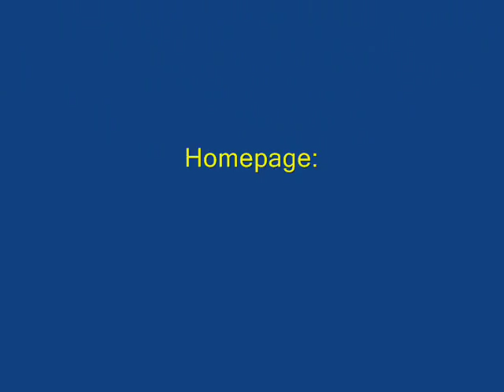Hommage an Heidelberg - HEIDELBERG Lied - Ich hab mein Herz an Dich verloren...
HEIDELBERG - Lied - Romantic City
...ich hab mein Herz an Dich verloren...
Heidelberg romantische Stadt am Neckarstrand. Hommage zur 800 Jahrfeier von Heidelberg -
Produced by Joystick-Promotion